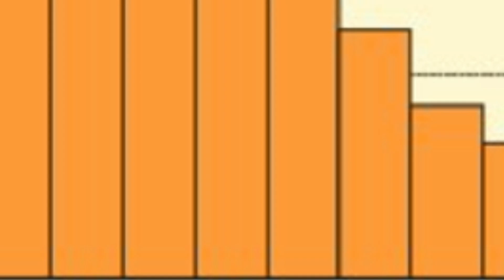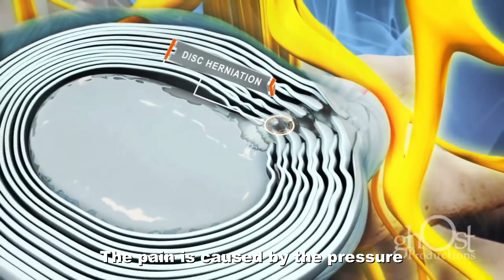Intervertebral Disc (Part 2) || Stability with Flexibility || Anatomy Weekly Ep - 6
Continuing from last week, in this episode we talk about symptoms and treatment of prolapsed intervertebral discs - all in less than 60 seconds. We hope you will enjoy it.

Dr Bishwajeet Saikia (MBBS,MD)
Faculty, Department of Anatomy, NEIGRIHMS

Dr Sudipta Dipak Baruah (MBBS, MD)
Senior Resident, Department of Anatomy, NEIGRIHMS

We await your feedbacks.

References:
"Intervertebral Disc Disorders". MDGuidelines. Reed Group. 1 December 2012.

Jensen, Maureen C.; Brant-Zawadzki, Michael N.; Obuchowski, Nancy; Modic, Michael T.; Malkasian, Dennis; Ross, Jeffrey S. (1994). "Magnetic Resonance Imaging of the Lumbar Spine in People without Back Pain" (PDF). New England Journal of Medicine. 331 (2): 69–73. doi:10.1056/NEJM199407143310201. PMID 8208267. S2CID 33787081.

"McGraw-Hill Connect". connect.mheducation.com. Retrieved 29 November 2015.

Resnick, D (1978). "Diffuse idiopathic skeletal hyperostosis". American Journal of Roentgenology. 130 (3): 588–589. doi:10.2214/ajr.130.3.588. PMID 415581.

Mitchell, Ulrike H.; Bowden, Jennifer A.; Larson, Robert E.; Belavy, Daniel L.; Owen, Patrick J. (21 February 2020). "Long-term running in middle-aged men and intervertebral disc health, a cross-sectional pilot study". PLOS ONE. 15 (2): e0229457. Bibcode:2020PLoSO..1529457M. doi:10.1371/journal.pone.0229457. PMID 32084224.

Giachelli CM (March 1999). "Ectopic calcification: gathering hard facts about soft tissue mineralization". Am. J. Pathol. 154 (3): 671–5. doi:10.1016/S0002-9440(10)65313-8. PMC 1866412. PMID 10079244.

Federative Committee on Anatomical Terminology (FCAT) (1998). Terminologia Anatomica. Stuttgart: Thieme